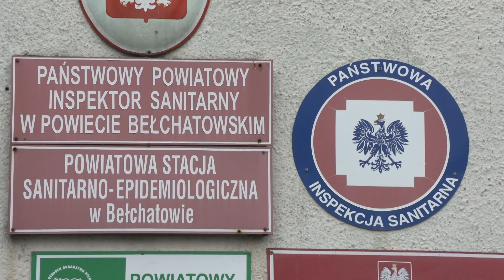TKB - Zasady kwarantanny - 08.12.2021